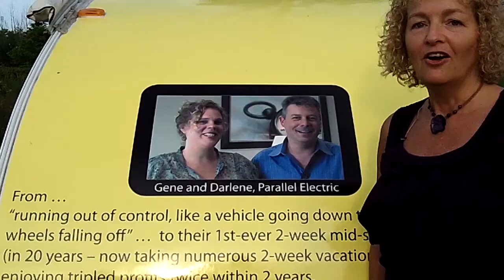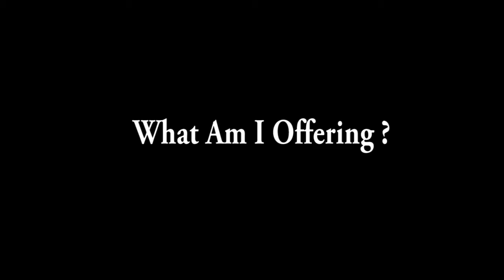Family Business Success in Canada